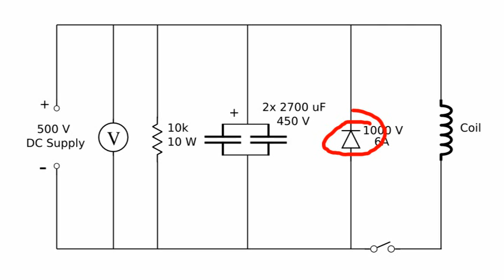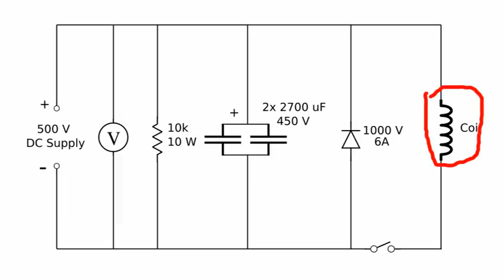Coilgun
A coilgun or Gauss gun is a device that uses a very strong magnetic field to accelerate a projectile. The magnetic field is created discharging a capacitor bank in a coil. The energized coil becomes an electromagnet that  pushes the projectile to a high speed.
This device uses high voltage and is dangerous. Do not replicate this at home.